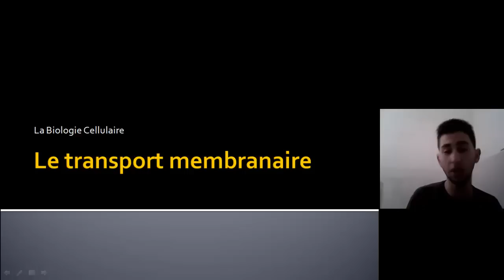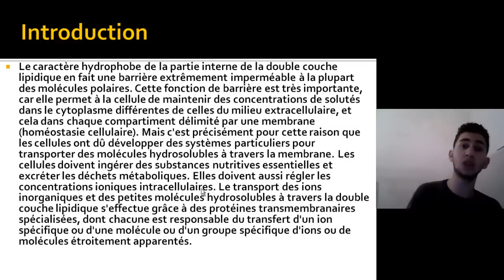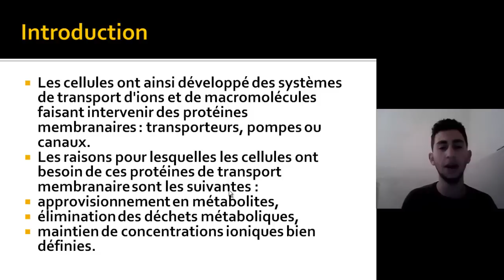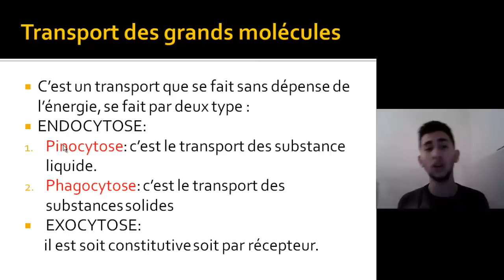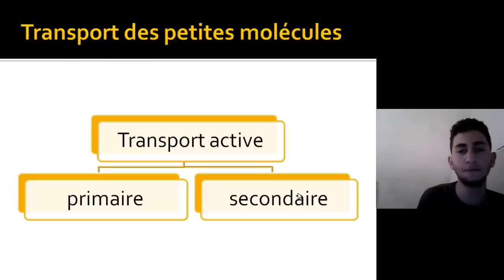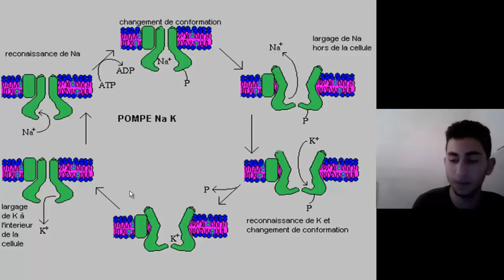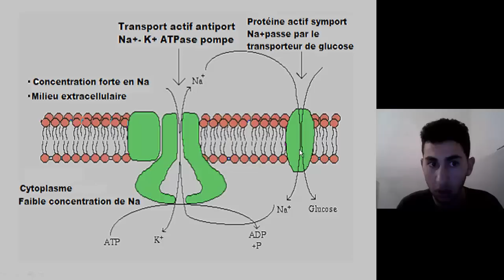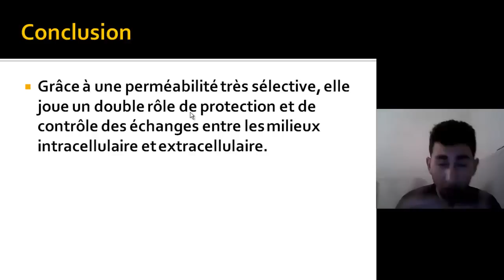Biologie Cellulaire: le transport membranaire